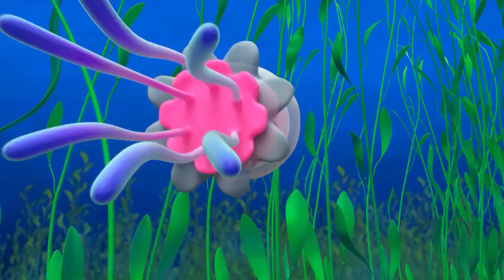Blippi Learns About Fireworks | Blippi Wonders | Educational Cartoons for Kids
Penny the Pinwheel, takes Blippi & TABBS up into the night sky and explains to them all about how fireworks get their beautiful colors, as well as about the importance of firework safety. Remember, “Stay safe and give ‘em space!”

Welcome to Moonbug Kids - Playground for Children, your source for the best Moonbug kids cartoons, nursery rhymes and educational videos. Discover weekly episodes from your favourite cartoons, such as Blippi, Gecko's Garage, ARPO the Robot, Lellobee, Little Angel, Blippi Wonders, and more!

► TIMESTAMPS:
00:00 Fireworks
03:36 Whiskers
07:09 Honey
10:07 Blippi Learns Rainbow Colors
13:05 Soggy Cereal
16:35 First Car
19:33 Mountain
22:31 Ocean
25:36 Birds Nest
28:35 Pet T-Rex